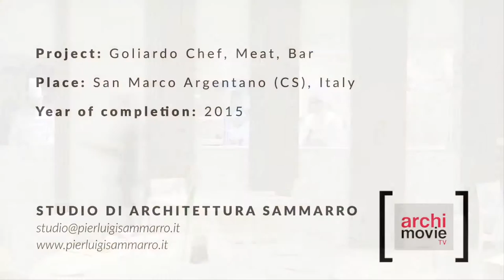F4A | Archi - Interview Pierluigi Sammarro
Interview with architect Pierluigi Sammarro
Ideas, points of view, creative ideas: find out how other professionals live their idea of architecture.
Idee, punti di vista, spunti creativi: scopri come altri professionisti vivono la propria idea di architettura.